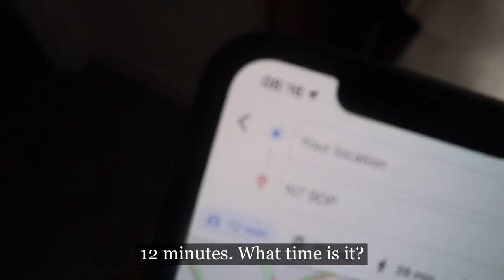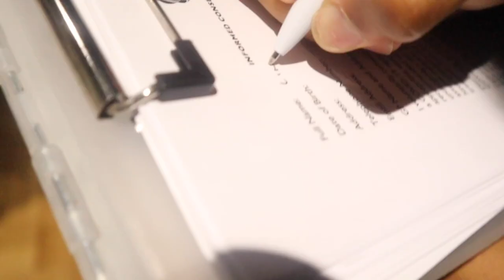DAY IN THE LIFE #2 - fun photoshoot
A day away from the track! In this short video, we take you through a day in the life of a photoshoot. Something different, but still so fun for us!